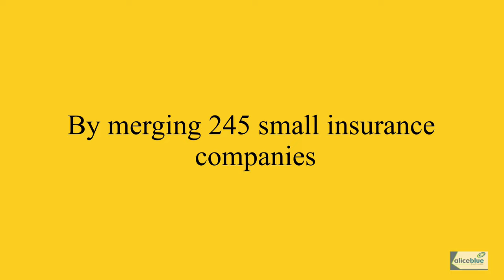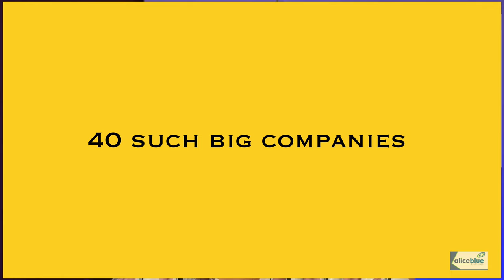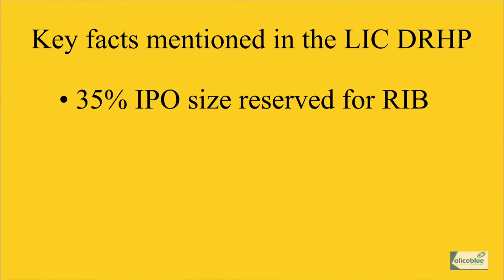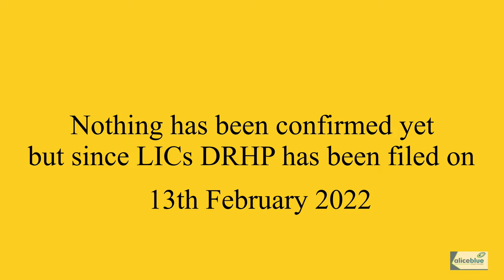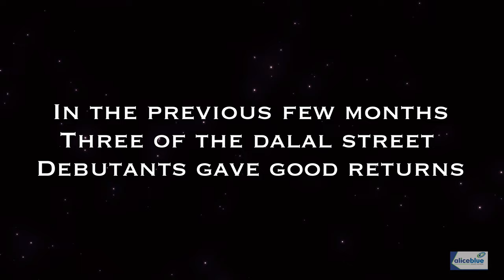LIC IPO - Launch Date, Share Price, Latest News, and How to Invest in LICIPO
📜This video covers Everything you need to know about the LIC IPO, including the company's background, LIC IPO Size, LIC IPO Launch Date and Price, Reservations for Existing Policy Holders and Employees, as well as how to invest in LIC IPO! Plus some bonus information based on market speculations.

Topics Covered:-
00:00 -  India’s biggest ever IPO
01:30- LICs History
01:50- LICs organisation and programs
2:45 - Why is the govt. disinvesting 1.75 trillion Rupees
3:50 : Key facts regarding the IPO
4:30 : Steps to apply for an IPO
5:30 : Last three Profitable IPOs of the Dalal Street

🔔 Start Now!